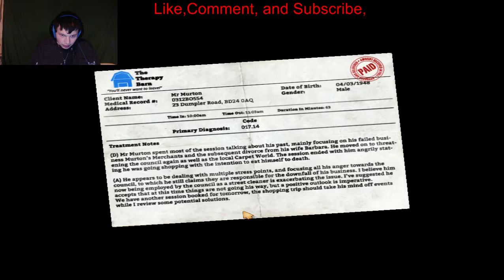Lets Play! I Am Bread Part 1: I AM ANGRY!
this game is crazy hard for me lol... stupid bread wanting to become toast.